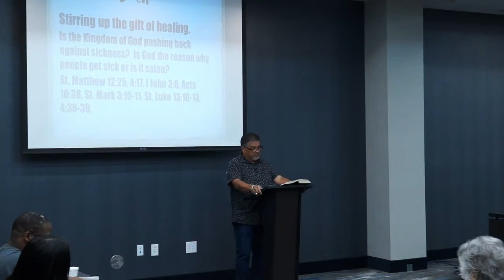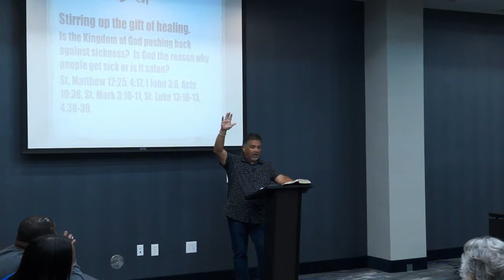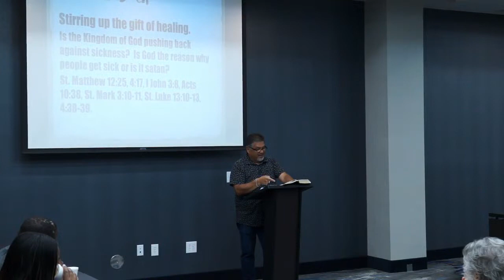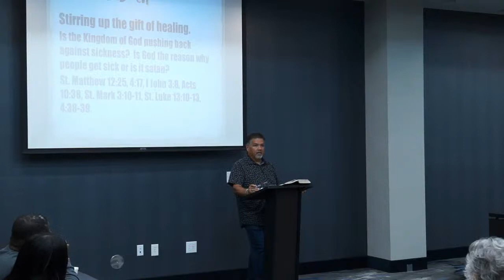Stirred Up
Stirring up the gift of faith and healing